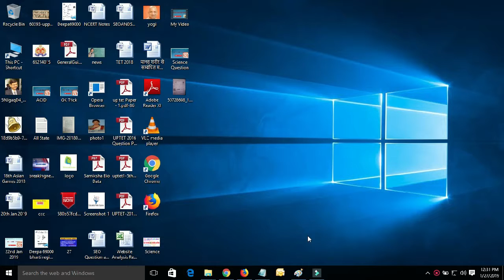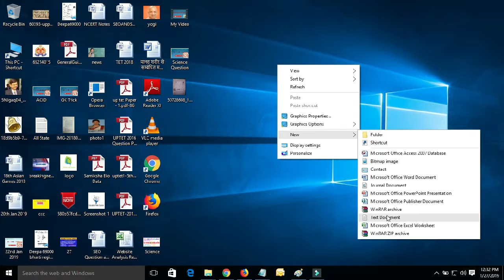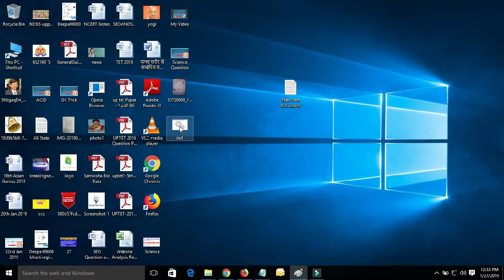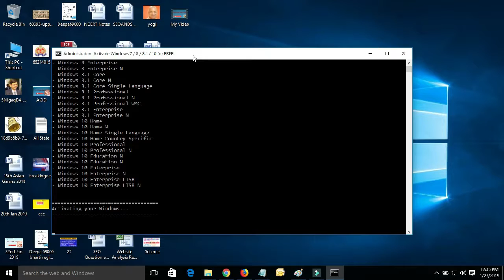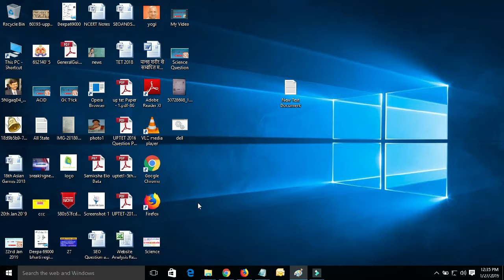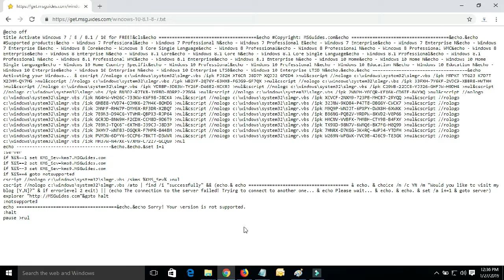How to Activate windows 10 in our PC | Technical Easily Activate Windows 10